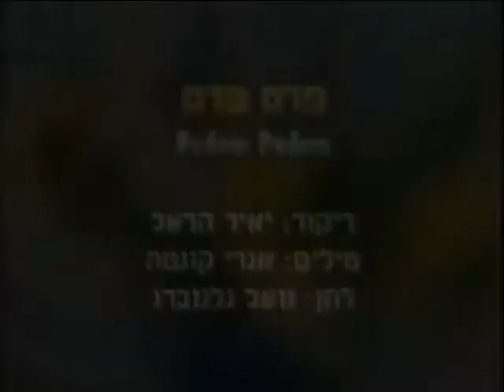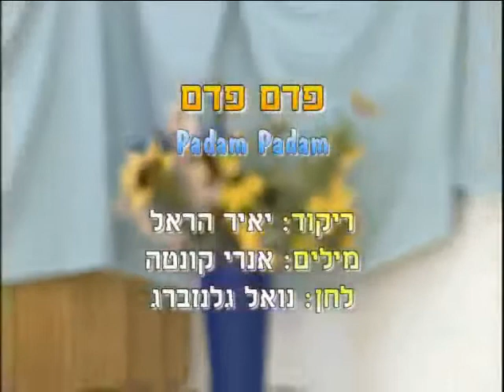Padam Padam - Dance | פדם פדם - ריקוד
שם השיר: פדם פדם פדם
שם הריקוד: פדם פדם
שנת חיבור: 2008
צורה: זוגות
כוריאוגרפים: יאיר הראל
מבצעים: מורייט פול
מלחינים: גלנזברג נורבט
תמלילנים: לא נרשם
חברות: הליקון-כנען

Song Name: פדם פדם פדם
Dance Name: Padam Padam
Creation Year: 2008
Shape: Couples
Choreographers: Yaeir Harel
Performers: Mauriat Paul
Composers: Glanzberg Norbert
Lyricists: Not Written
Companies: Helikon-Kna'n